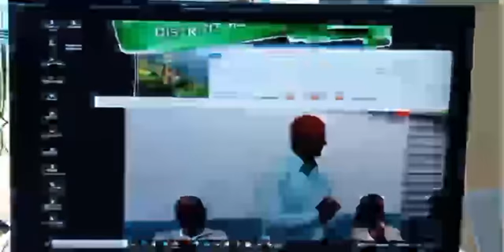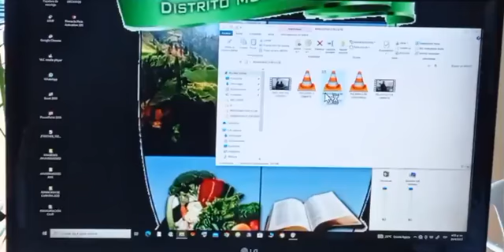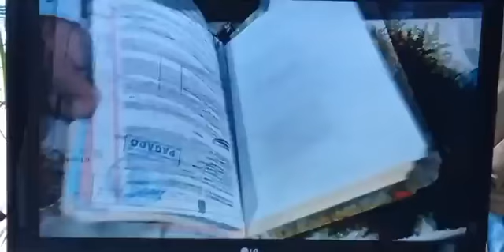Rendición de cuentas año 2022 Ayuntamiento de Tireo.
Tireo